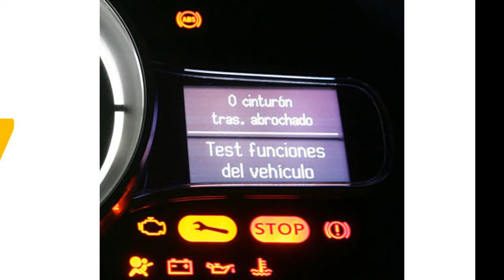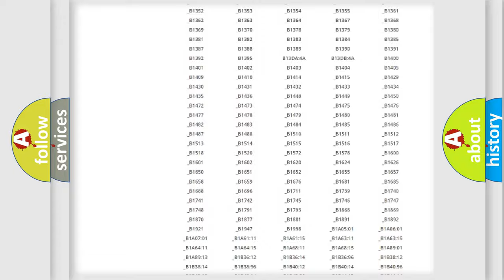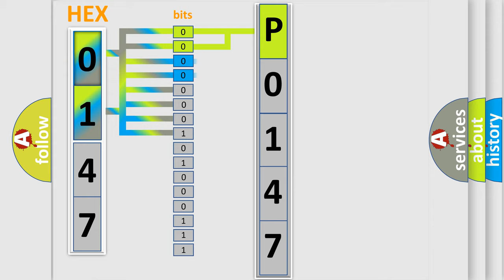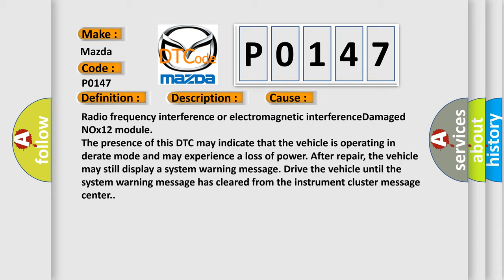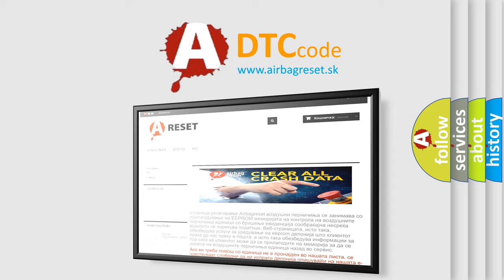DTC Mazda P0147 Short Explanation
Contents:
0:21 Basic DTC analysis according to OBD2 protocol standard.
1:48 Insight into programming
2:58 A diagnostically understandable description of the Diagnostic Trouble Code
3:05 Basic error definition

Make:
Mazda
Code:
P0147
Definition:
NOX Sensor B Received Invalid Data From ECM or PCM
Description:
This DTC sets when the PCM does not receive the nitrogen oxides bank 1, sensor 2 (NOx12) module message within the defined amount of time.
Cause:
Radio frequency interference or electromagnetic interferenceDamaged NOx12 module
Diagnosis:
The presence of this DTC may indicate that the vehicle is operating in derate mode and may experience a loss of power. After repair, the vehicle may still display a system warning message. Drive the vehicle until the system warning message has cleared from the instrument cluster message center.